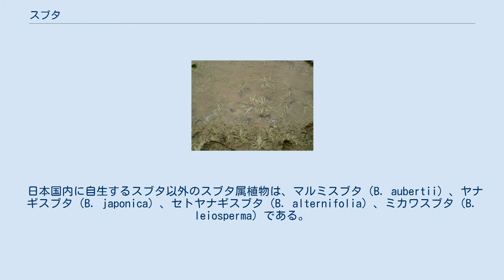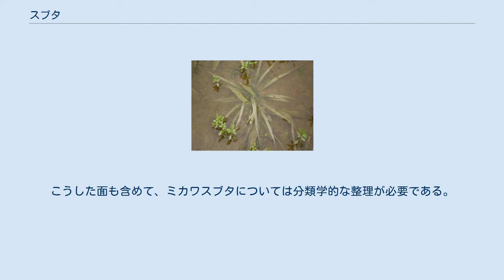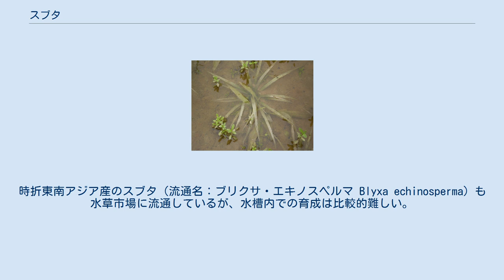スブタ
スブタ（簀蓋、Blyxa echinosperma）は、トチカガミ科スブタ属の一年草。
水田や溝などに群生する沈水性の水草であり、気中葉は作らない。
かつては大型のものがナガバスブタ、小型のものがコスブタとされたことがあったが、区別点があいまいで特に分ける意味もないことから現在では呼称はスブタに統一されている。
 茎はごく短く、葉は線形で細長く、先はしだいに尖り、茎の基部から根出状に出る。
よく育ったものは葉長30cmほどにもなり、水中にくす玉を沈めたような具合になる。
葉のサイズは水位によるところが大きい。
8 - 10月頃、花茎を水面上に伸ばし、白い花を咲かせる。
ただし、花弁が糸状に細く、咲いていてもよく見ないとわからない。
1花当たりの花粉数も少なく、ほとんど自家受粉で結実しているものと考えられる。
種子は紡錘形で両端に尾状の突起があり、種子の表面には肉眼で確認できるいぼ状の小突起がやや密にある。
主な種子散布者として想定されるのは水鳥で、羽に付着したり、泥土ごと足などに付着して運ばれることが考えられる。
 国内では本州以南に分布し、国外では東南アジアからインドにかけて広く分布している。
 群生するスブタ 水田、休耕田、ため池、流れの緩やかな浅い水路や溝に生育する。
かつては普通にみられた水田雑草であったというが、現在ではほとんどみられない稀な水草となっている。
減少の要因には、農薬の使用や乾田化や夏季の水落としなど、水田の管理形態の変化による影響が考えられている。
湧水を利用した山間部の水田や、農薬をあまり使わない湿田には今でも生育しているところが多い。
水田では、稲穂の間に生育している。
水田雑草というとイメージは良くないが、スブタは根張りもごく弱く、このように光環境の面からもイネと競合することもないので、イネの収量を落とすようなことはないと思われる。
 日本国内に自生するスブタ以外のスブタ属植物は、マルミスブタ（B. aubertii）、ヤナギスブタ（B. japonica）、セトヤナギスブタ（B. alternifolia）、ミカワスブタ（B. leiosperma）である。
このうち、有茎種はヤナギスブタとセトヤナギスブタで、無茎種は上記のスブタ、マルミスブタ、ミカワスブタ（ミカワスブタは有茎の場合もある）である。
 有茎種のうちヤナギスブタは茎がよく伸張し、和名どおり柳の茎葉のような姿形になる。
日本産スブタ属の中では最も葉幅が狭いこともあり、容易に見分けがつく種である。
セトヤナギスブタはヤナギスブタより明らかに葉幅・葉長・花序が大きく、外見上はスブタの茎がやや伸びたような印象である。
両種とも茎はしばしば分岐し、また種子にはルーペで確認できるほどの微細な突起が散在するのみで、肉眼ではほとんど平滑である。
 無茎種は外見上、葉形・葉の幅・葉長・花序などが互いによく似ており、成熟した種子を観察することで区別される。
スブタには種子表面に肉眼でも確認できるいぼ状の突起がやや密にあり、さらに両側に針状の突起がある。
マルミスブタはこの両側の突起がない型として別種に扱われている。
ミカワスブタの種子表面は前記2種とは異なりほとんど平滑で、ルーペで確認できる程度の突起がまばらにある。
 また、ミカワスブタは残存する標本数も少ないことから、ヤナギスブタと無茎のスブタまたはマルミスブタとの雑種という説や、ヤナギスブタの茎の生長が悪いものとしてヤナギスブタに含める見解がある。
しかし生体を観察すれば、葉幅・葉長は明らかにヤナギスブタよりも大きく、種子の形態も異なり、また、ヤナギスブタとミカワスブタが混在する自生地も知られることから、後者の見解は当てはまるとは言いにくい。
ミカワスブタは基本的に無茎であるが、生長した株では茎がやや伸長し、しばしば枝分かれするため、有茎型の株の外形はセトヤナギスブタに近い。
こうした面も含めて、ミカワスブタについては分類学的な整理が必要である。
 アクアリウムにおける水草レイアウトではスブタの仲間はブリクサと呼ばれ人気があるが、よく見かけるブリクサ・ショートリーフはBlyxa novoguiensisであり、スブタとは同属の別種である。
時折東南アジア産のスブタ（流通名：ブリクサ・エキノスペルマ Blyxa echinosperma）も水草市場に流通しているが、水槽内での育成は比較的難しい。